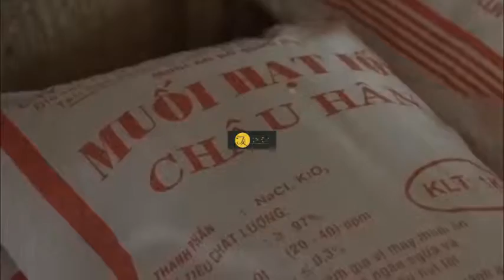Ngày hội muối của bà con vùng cao tại Quảng Ngãi